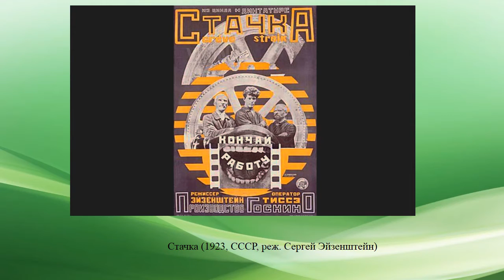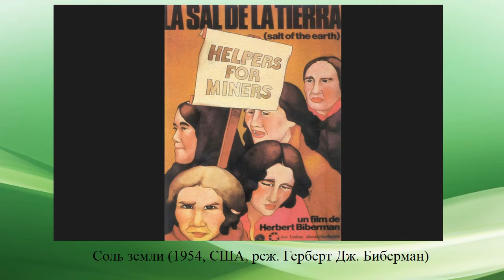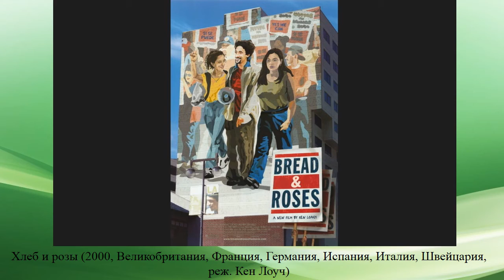28 апреля - День Всемирной Охраны Труда.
Вниманию читателей предложена подборка художественных фильмов, основанных на реальных событиях, к Всемирному Дню Охраны Труда.